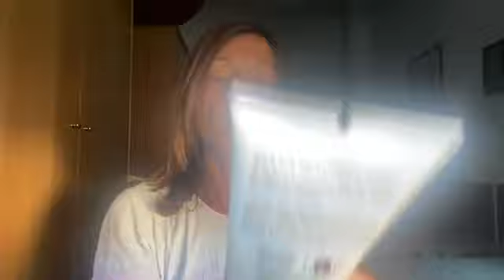Tag TUTTI FRUTTI 🥝🍒🍌🍏🍍🍓🍊🍐🍎🍋🍉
Un tag molto bello!! Tutti i prodotti bodycare e skincare contenente frutta!! Ideato da Ombretta ed Elisabetta 💙❤️💚

Se vuoi aiutarmi con il canale puoi offrirmi un caffè ☕️

I prodotti recensiti sul mio canale riflettono la mia semplice opinione, non vengo pagata da nessuna azienda. Qualora fossi pagata sarà mia premura farlo presente!